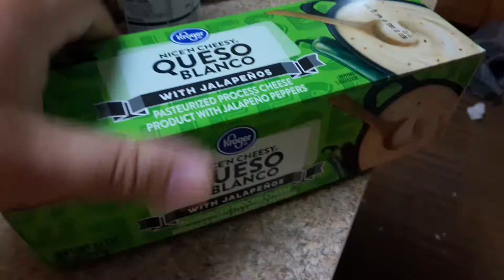kroger nice N CHEESY queso blanco with jalapenos & rotel original